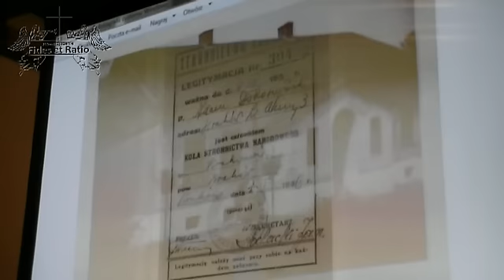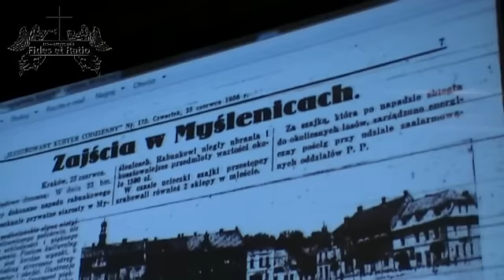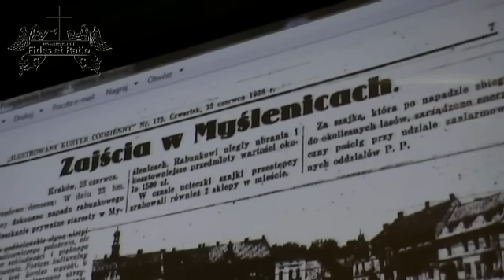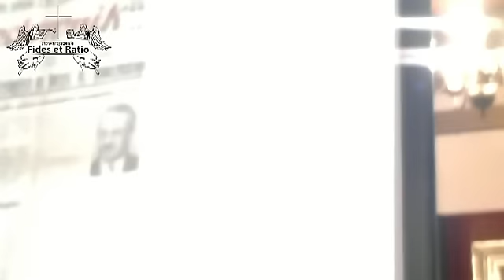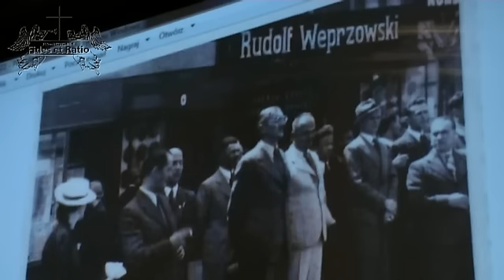Adam Doboszyński - wybitny polski narodowiec (1/3) TV Fides et Ratio - Kraków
Wykład Krzysztofa Kaczmarskiego i Pawła Tomasika w Myślenicach dnia 26 maja 2011.
Zdjęcia: Stanisław Papież. Montaż: Robert.
TV Fides et Ratio- pracownia reportażu